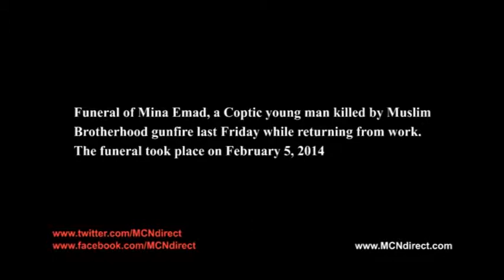Funeral held for Copt slain by Muslim Brotherhood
Cairo, on 5 February / MCN/

The funeral of Mina Emad Anwar, the 28-year-old Copt killed by Muslim Brotherhood gunfire last Friday, was held today. Anwar was wounded in the head and back and succumbed to his wounds on Monday. The funeral took place at the Virgin Mary and the Archangel Michael Church, el-Abassiry, in Cairo's Ain Shams. Anwar was originally taken to Heliopolis Hospital in Misr El-Gedida, where he failed to recover.